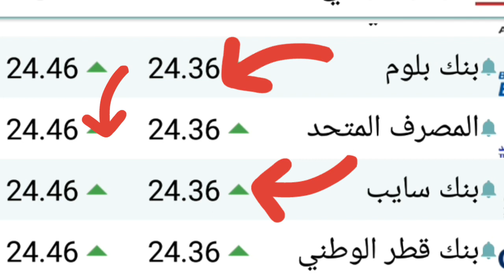سعر الدولار اليوم / أسعار الدولار اليوم / اسعار الدولار و العملات اليوم الثلاثاء 2022/11/15 في مصر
تعرف علي اسعار تغير الدولار اليوم مقابل الجنيه المصرى وأسعار صرف العملات الأجنبية والعربيه احصل على أحدث أسعار صرف العملات والأسعار الحية اليوم على هذه القناة. ما قيمة الجنيه المصري بالدولار الأمريكي ستجد اسعار تغير العملات هنا سعر الدولار والدينار الكويتي والريال السعودي والجنيه الأسترليني والريال السعودي والليره التركيه والدرهم الإماراتي في قناتي انا وحياتي فضلا الاشتراك في قناتي ولايك للفيديو ،اسعار الدولار اليوم؛سعر الدولار اليوم في مصر اسعار الدولار اليوم؛سعر الدولار اليوم في مصر اسعار الدولار ٢٠٢٢؛الدولار فى مصر اليوماسعار الدولار اليوم في مصر الخميس اسعار الدولار اليوم في مصر بالجنيه المصرى
اسعار الدولار اليوم الجمعة في مصر،سعر الدولار اليوم الثلاثاء 2022/11/15
سعر الدولار اليوم الثلاثاء  15/11/2022
اسعار الدولار اليوم في مصر البنك الاهلي المصري,اسعار الدولار اليوم في مصر السوق السوداء اسعار الدولار اليوم في مصر في البنوك،اسعار الدولار اليوم في مصر بالسوق السوداء اسعار الدولار اليوم في مصر الان
اسعار الدولار اليوم في مصر بالجنيه المصرى
سعر الدولار في البنك المركزي،سعر الدولار اليوم مقابل الجنيه المصري،سعر الدولار اليوم
الدولار مقابل الجنيه،اسعارالدولار اسعارالعملات الاجنبية اليوم في مصر
اسعار العملات في البنوك المصرية اليوم توقعات الدولار في مصر الفترة القادمة
توقعات سعر الدولار في مصر الفترة القادمة
توقعات الدولار 2022, توقعات الدولار 2023
اخبار سعر الدولار اليوم في مصر,اسعارالدولار اليوم في مصر,اسعار الدولار اليوم في مصر السبت,سعر سعر الدولار اليوم :
اسعار الدولار اليوم في مصر البنك الاهلي المصري,السوق السوداء اليوم
الدولار فى مصر اليوم،
اسعار الدولار اليوم الجمعة في مصر
اسعار العملات اليوم في مصر في البنوك والسوق السوداء اليوم ،جميع البنوك سعر الدولار اليوم،سعر الدولار اليوم في مصر بكم
 فايف،سعر الدولار اليوم في مصر
dollar sidhu moose wala slowed reverb
dollar sidhu moose wala status
dollar sidhu moose wala song

رابط قناتي علي اليوتيوب
مدونتي الشخصيه علي الفيس بوك